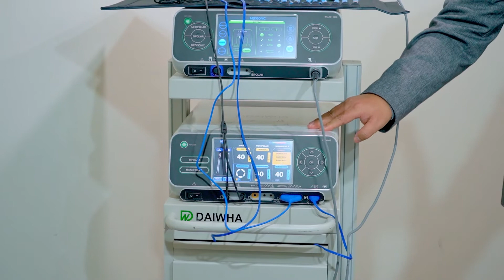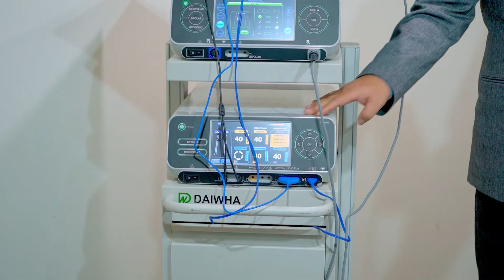대화기기㈜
산업분야 : 보건/의료/광학/정밀
상품명 :
1. 의약품주입펌프
2. 전기수술기
3. 초음파 에너지 디바이스

담당자 : 임준호
주소 : 서울특별시 강남구 역삼로 33길 3 대화빌딩
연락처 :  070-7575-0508